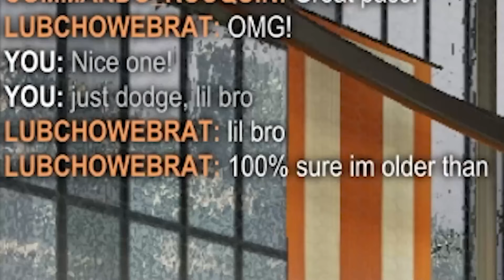SEASON 15 IST AUCH WIEDER RICHTIG GUT! - Rocket League [Deutsch/German]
Heute spiele ich Rocket League und gucke mir Season 15 an.
Social-Media :
Epicgames/Fortnite-code : Badoryt
(Epicpartner)